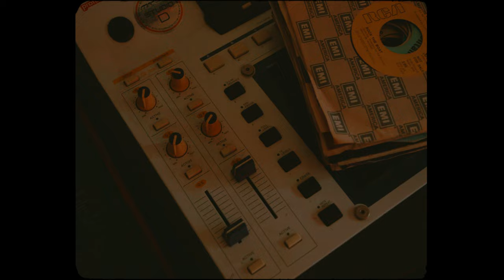Mibbs - Amaru's Call ft. BeYoung (Official Video)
Pac Div Presents @ItsPacDiv Mibbs (@MibbsE ) - "Amaru's Call"
Featuring Beyoung (@beyoungpacdiv)
Directed by Donavan Johnson @deadbyjoy & @MibbsOE
Prod. By @husslehouse
VHS footage by @LikePacDiv